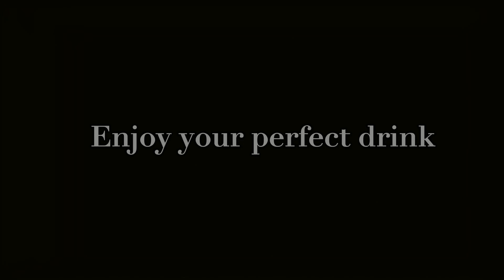【副音声付き】[The Man Cave Drinks] Whisky cocktails: making old fashioned 【カクテル作り】オールドファッションド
ウイスキーを使った代表的なカクテルがオールドファッションド。
ビターズを染み込ませた角砂糖が徐々に溶けるにつれ味に変化が起きる。オレンジとレモンスライスの甘みと酸味がゆっくりとウイスキーのアルコールをまろやかにしてくれる。最初のひと口目から最後まで同じ味がない洗練されたカクテルだ。
今回はスモーキーな香りをさらに演出するため桜チップで燻製にした。
本来はライウイスキーで作るが自由にお好みのウイスキーで試すと楽しい。

材料
ウイスキー　45ミリリットル
アンゴスチュラビターズ　1〜2ダッシュ
オレンジスライス
レモンスライス
お好みでマスキラーノチェリー
MAN CAVE・・・それは、男たちの遊び場。
アウトドアからインドアまで、とにかく好きなことを気楽に楽しむ場所のこと。
ラジオDJ/イベントMC/ミュージシャン/モデルなどマルチに活躍する井手大介とゆかいな仲間たちが、キャンプ、釣り、ゲーム、プラモデル作りなどなど、アウトドアからインドアまで、様々な遊びに挑戦するチャンネル！